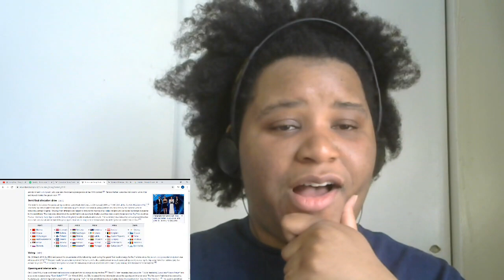Reaction to Lesley Roy - Story of My Life (Official Music Video) [Ireland]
Objectively, this is not a bad song. Subjectively, I don't care for it.

So after listening and considering this song here are my ranking to date:

1. Iceland
2. Albania
3. The Netherlands
4. Lithuania
5. Ukraine
6. Switzerland
7. Estonia
8. Belarus
9. Germany
10. Israel
11. Belgium
12. Latvia
13. Italy
14. Norway
15. Poland
16. Greece
17. Moldova
18. United Kingdom
19. Australia
20. Spain
21. Croatia
22. Serbia
23. Armenia
24. Czech Republic
25. Romania
26. France
27. Slovenia
28. Ireland